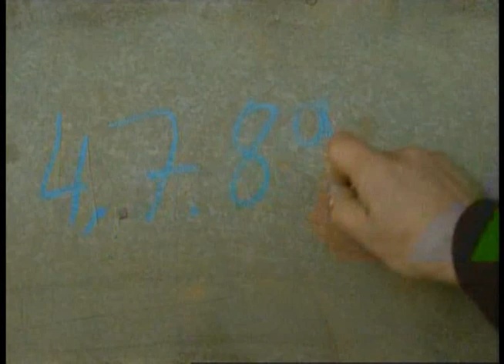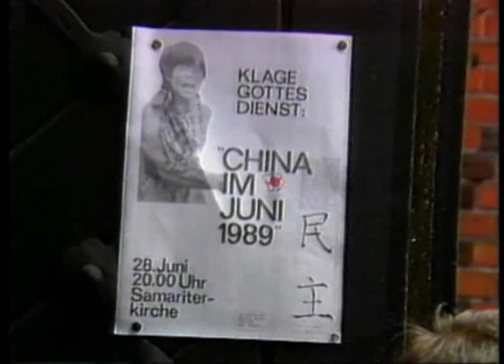DDR 1989 Herbst in Peking von Jahn/Wensierski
Am 3. und 4. Juni 1989 schlug das chinesische Militär im Zentrum Pekings auf dem  Platz des himmlischen Friedens gewaltsam die Proteste der Bevölkerung, die Demokratiebwegung der Studenten nieder. "Herbst in Peking" war eine 1987 in Ost-Berlin gegründete Punk-Band. Nach dem Massaker auf dem Tiananmen-Platz 1989 wurde Herbst in Peking die Auftrittsgenehmigung entzogen, später wurde das in dieser Zeit verfasste Lied "Bakschischrepublik" zur Hymne vieler JDDR-ugendlicher in der Wende-Zeit 1989/90.